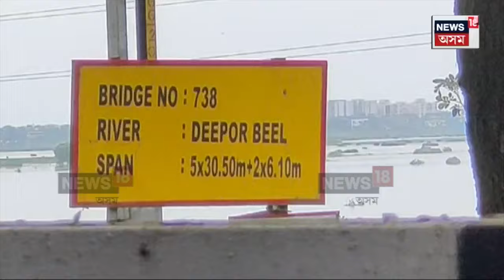Elephant Corridor : অৱশেষত আৰম্ভ হ’ল দীপৰ বিলৰ হস্তী দণ্ডি নিৰ্মাণৰ প্ৰাৰম্ভিক কাম | N18V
Elephant Corridor | অৱশেষত আৰম্ভ হ’ল দীপৰ বিলৰ হস্তী দণ্ডি নিৰ্মাণৰ প্ৰাৰম্ভিক কাম। ৩,৫০০ মিটাৰ দীঘল হ’ব উৰণ সেতু। ২১ ফুট উচ্চতাৰ উৰণ সেতুৰ তলেৰে পাৰ হ’ব বন্যহস্তীকে ধৰি  অন্য জীৱ জন্তু। চৰকাৰী তথ্য মতে ৰে’ল দুৰ্ঘটনাত মৃত্যু হৈছে ১৫টা বন্যহস্তীৰ।